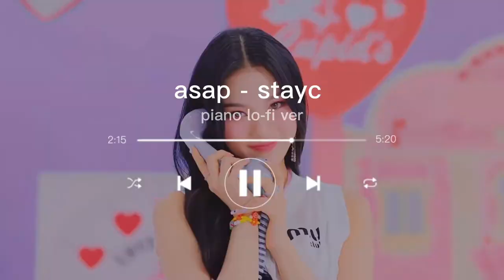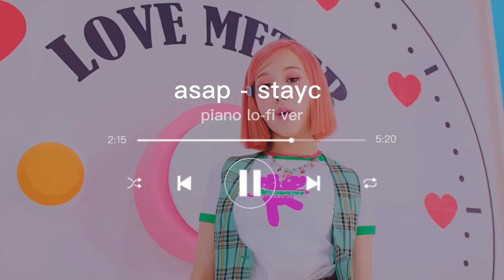asap - stayc (스테이씨) [upbeat] piano lo-fi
🎧 listen with earphones for better experience
🤍please credit me if you use my lo-fi

this is such a fun song i love it, i can see why it blew up like it did. yoon kinda gives barbie vibes with her blonde hair.